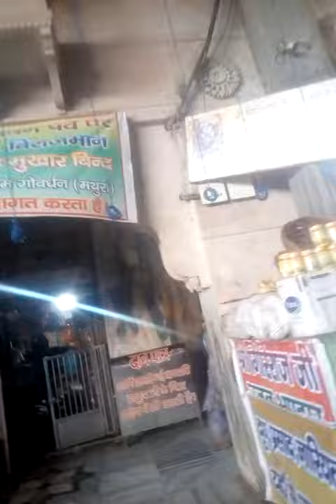मथुरावृन्दावन यात्रा परिक्रमा श्री कृष्ण मानसी गंगा#